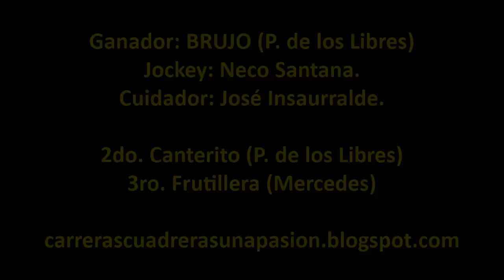BRUJO - P. de los Libres (Ctes.) (27.07.2014)